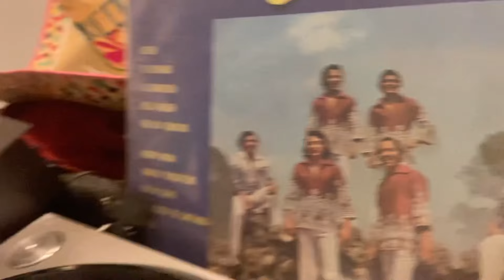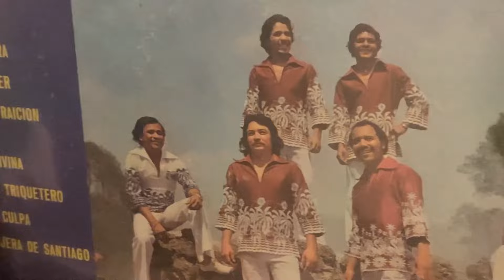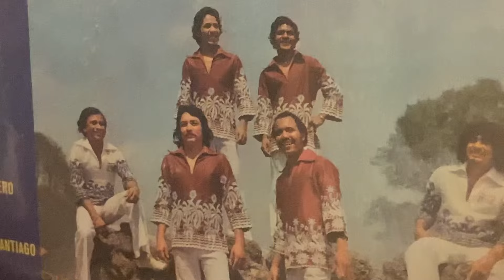🌴Mar Azul “Kimberly “